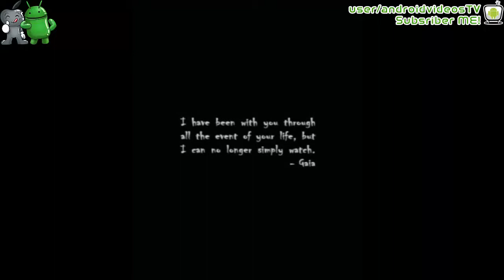Avoid It By innomaz Universal HD iOS Android GamePlay